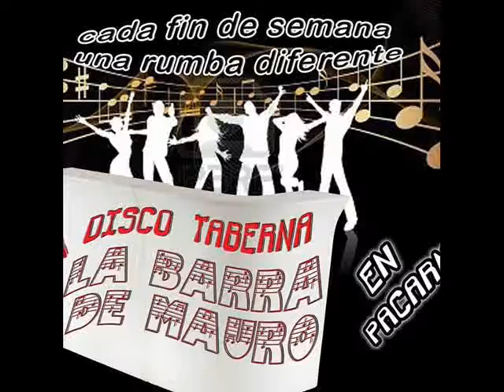RUMBA LA BARRA DE MAURO EN PACARNI HUILA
GRAN RUMBA SABDO 27 DE FEBRERO